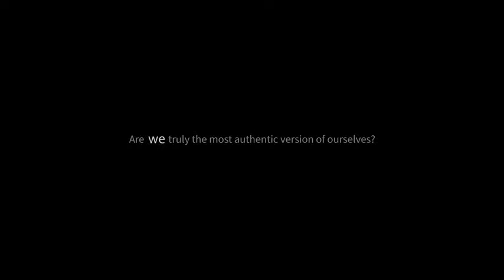Martha Is Dead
Martha Is Dead es un oscuro thriller psicológico en primera persona ambientado en la Italia de 1944, que desdibuja los límites entre la realidad, la superstición y la tragedia de la guerra.

Mientras el conflicto entre el bando alemán y el de los Aliados aumenta, aparece el cuerpo profanado de una mujer ahogada... ¡Martha!

Martha está muerta y su hermana gemela Giulia, hija de un soldado alemán, debe lidiar en soledad con el gran trauma de la pérdida y las consecuencias de su asesinato.

La búsqueda de la verdad se ve envuelta en un misterioso folclore y el horror extremo de la guerra que se acerca cada vez más.